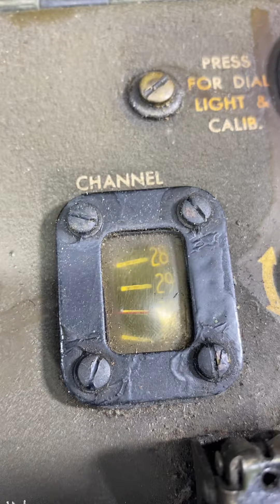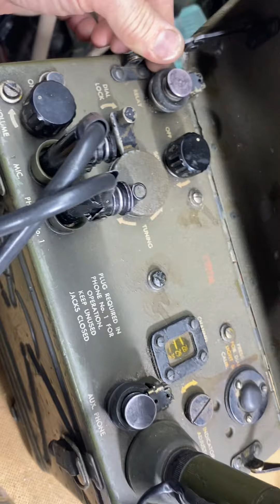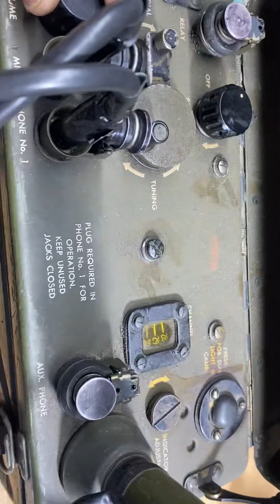Bc 1000 USA jean-Yves test final squelch ok